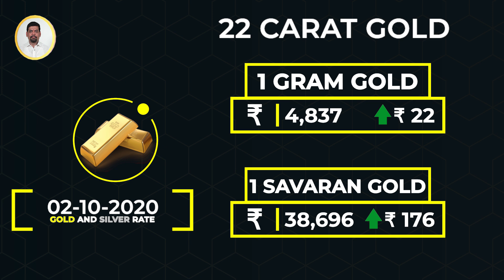இன்றைய தங்கம் விலை. இன்றைய வெள்ளி விலை. TODAY GOLD AND SILVER RATE 02/10/2020 | GOLD GURU